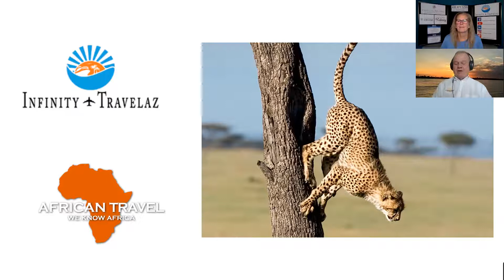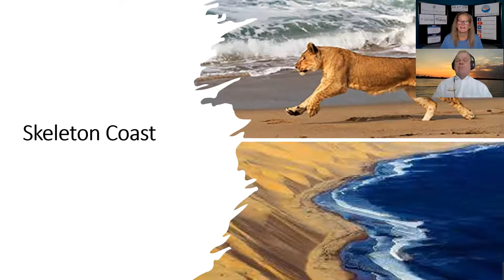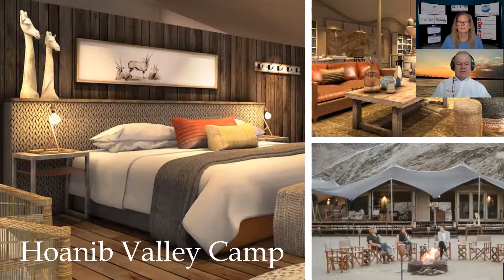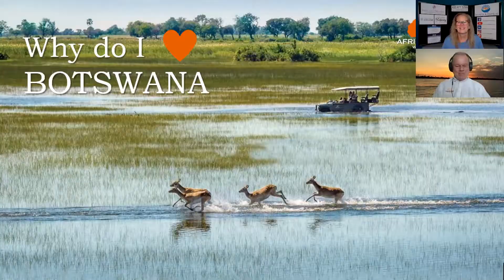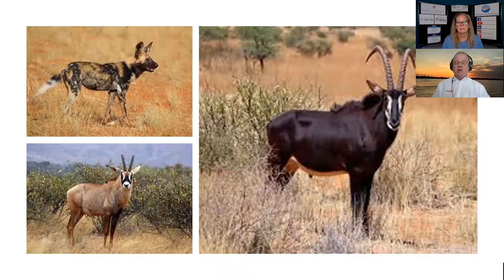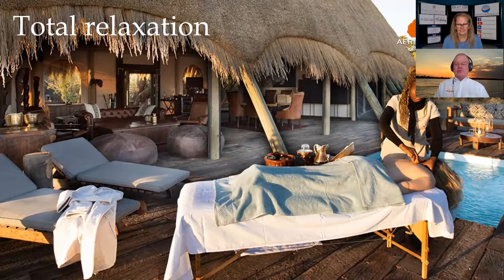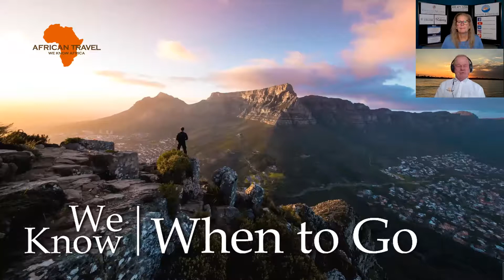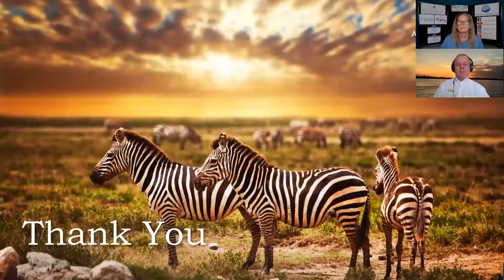African Travel - Namibia and Botswana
Join Kevan from African Travel as he shows us the amazing differences between Namibia and Botswana. 2 countries in South Africa that share a border and one is absolute desert and the other is full of water! BOTH have lots of animals! After several presentations of different African countries, one thing I have learned is that the opportunities to see wildlife in Africa is amazing! Enjoy the presentation!